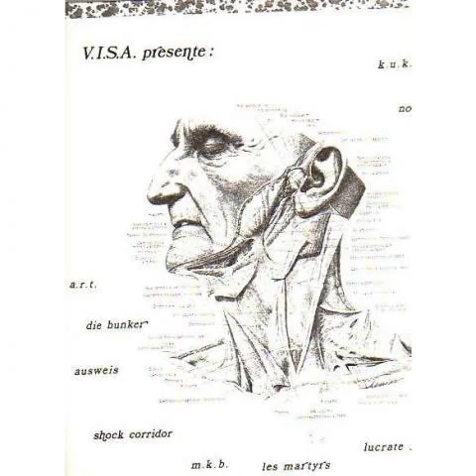Les Martyrs - Black Clown (live)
From 1983 various artists LP 'V.I.S.A. Présente'